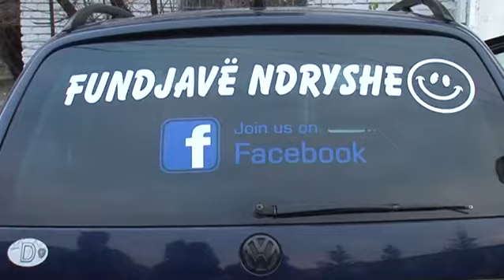Spitali Amerikan u vjen ne ndihme familjeve ne nevoje